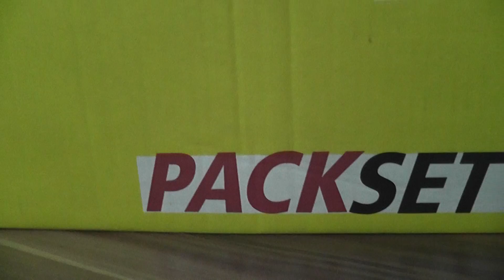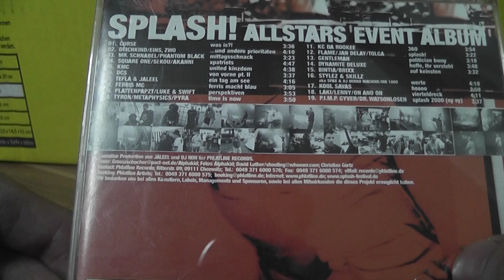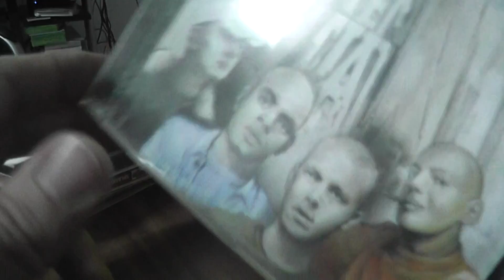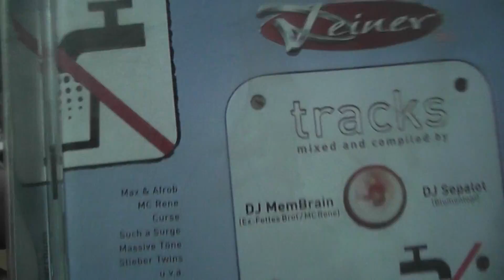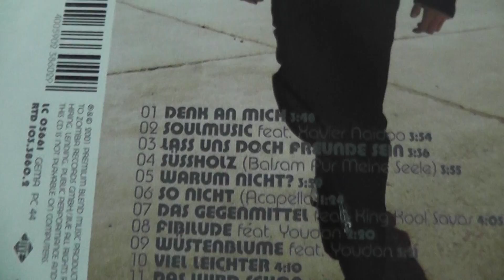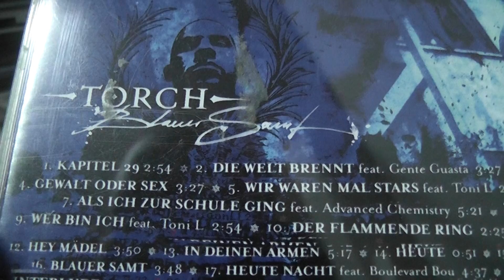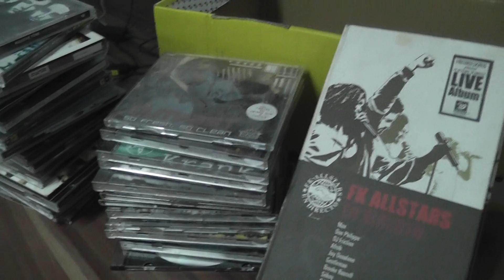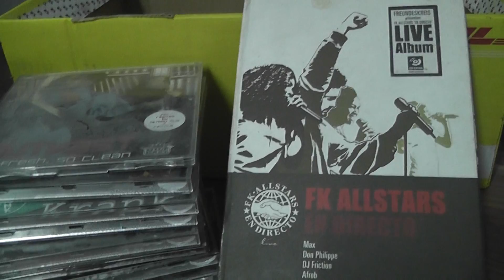Asyalis Deutschrap History (für geile mucke die links in der beschreibung checken !!!!)